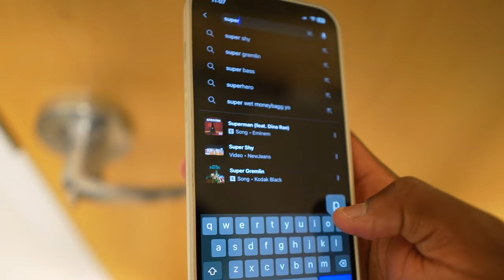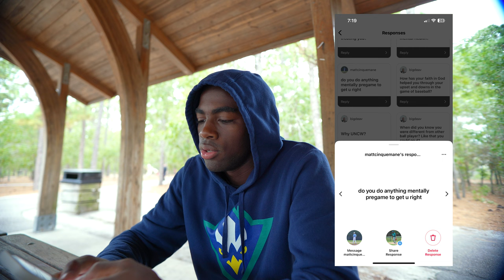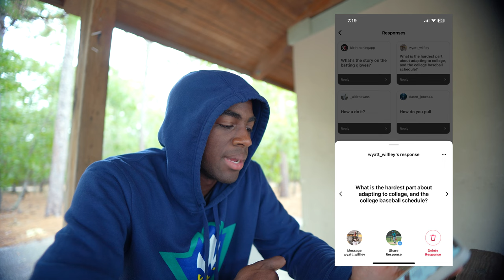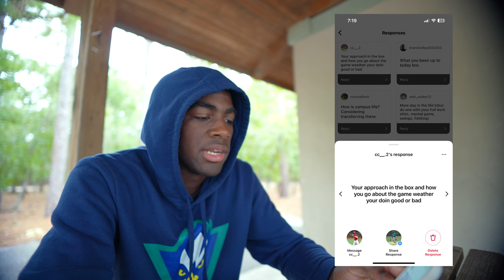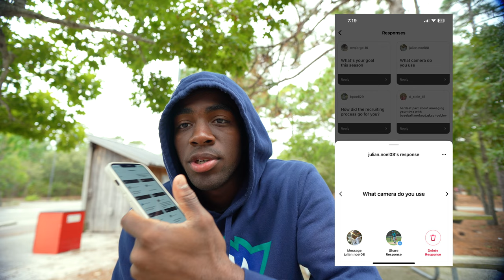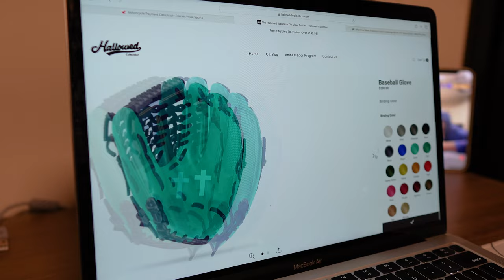A Day In The Life Of A College Athlete | Answering Questions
Hey thank you guys for watching! Your support means so much to me. Here’s my link tree to my other socials. Win The day!!

- Jandc bats code "ZAY10" at checkout
- VELOTEE bags and batting gloves "VELOIH" at checkout